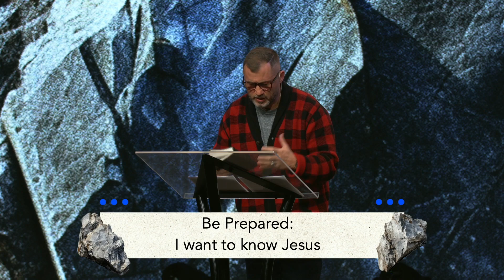Finding Purpose in Preparation | Dr. Chris Harper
Dr. Chris Harper explores the concept of readiness in our spiritual and daily lives. Drawing inspiration from biblical stories and modern analogies, Dr. Harper urges us to prepare for life's uncertainties and to live purposefully in anticipation of Christ's return. Discover practical tips on staying spiritually alert, embracing community, and positively impacting the world around us.

To get text updates about what is happening at Graceway,

To support the ministry and help us continue to reach people with the message of Jesus,

Your engagement matters! Thank you for joining us, and may this message inspire and uplift your faith journey.

In his sermon, Dr. Chris Harper focuses on the importance of spiritual readiness and living with purpose. He draws from various biblical texts to underscore the necessity of being prepared for life's challenges and the eventual return of Christ. Dr. Harper elaborates on personal growth, community involvement, and proactive faith engagement.

Dr. Harper begins by discussing the unpredictability of life and the significance of being spiritually prepared. He references Matthew 24:36-44, which talks about the unexpectedness of Christ's return, to emphasize the importance of constant vigilance in our spiritual lives. This readiness isn't just about anticipating the future but living purposefully in the present.

He then touches upon the concept of being a 'good shepherd' to others, as mentioned in John 10:14. This involves understanding, guiding, and nurturing others in their spiritual journeys. Dr. Harper encourages the congregation to actively participate in their communities, drawing from Jeremiah 29:7, which urges us to seek the welfare of the place we live in.

A significant portion of the sermon is dedicated to discussing the narrow path of righteousness, as mentioned in Matthew 7:14. Dr. Harper explains that choosing this path requires discipline, commitment, and a willingness to go against the grain. He stresses the importance of living a life that aligns with Christian values and principles, even when it's challenging.

Philippians 2:3, which speaks about humility and considering others above oneself, is used to highlight the importance of selflessness in Christian life. Dr. Harper urges his audience to practice humility and empathy in their daily interactions.

The sermon also includes a reference to the Beatitudes in Matthew 5, particularly the call to be peacemakers. Dr. Harper discusses the relevance of this in the modern world, encouraging his listeners to be agents of peace and reconciliation in their communities.

In conclusion, Dr. Harper emphasizes the importance of being ready - not just for the return of Christ, but for the challenges and opportunities of everyday life. He encourages the congregation to live with purpose, engage deeply with their faith, and positively impact those around them.